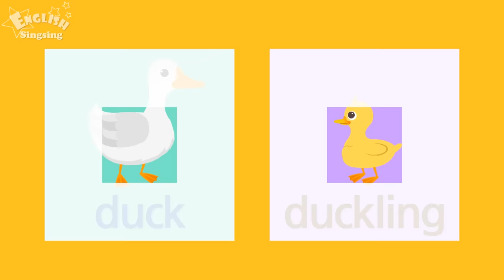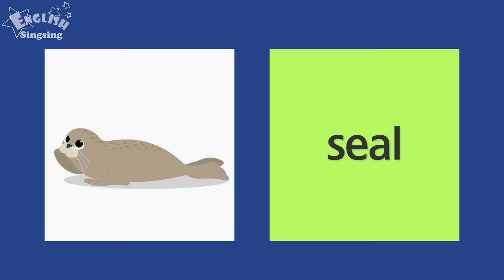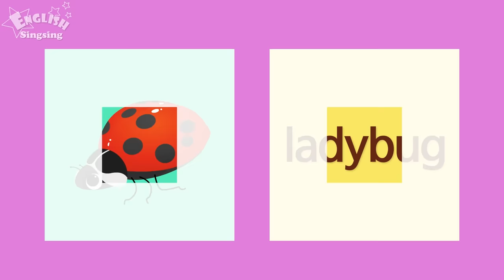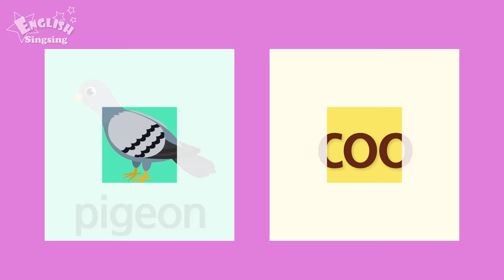Kids vocabulary Theme "Animals" - Baby Animals, Sea Animals, Bugs, Animal Sounds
Kids vocabulary Theme "Animals" - Baby Animals, sea animals, Bugs, Animal Sounds - Words Theme collection - Learn English for kids - English educational video

-- Title: Kids vocabulary Theme "Animals" --